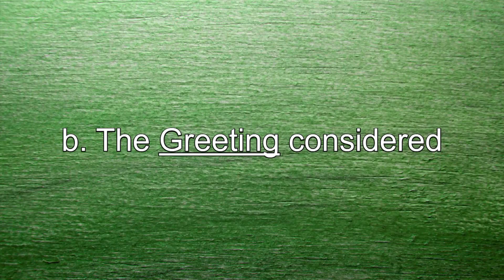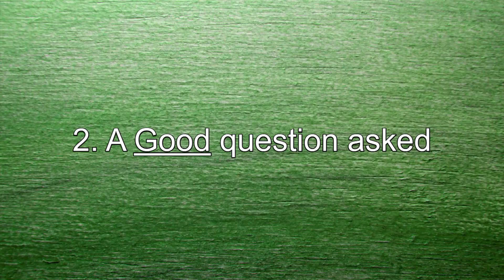221127PM - Jesus Foretold